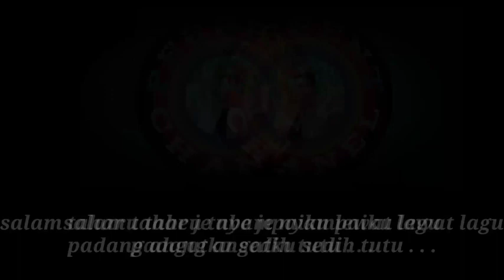salam taharu | dedy marikit | cover Perpent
judul              : salam taharu
cipta              : dedy marikit
versi              : akustik
cover             : Perpent